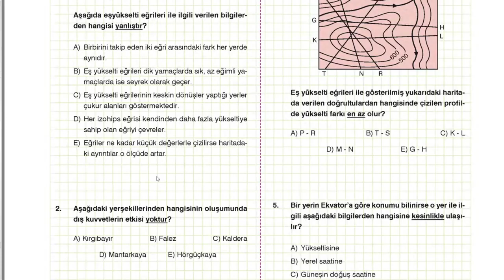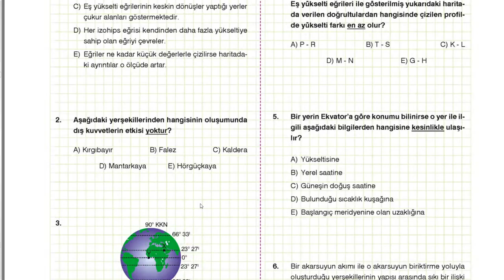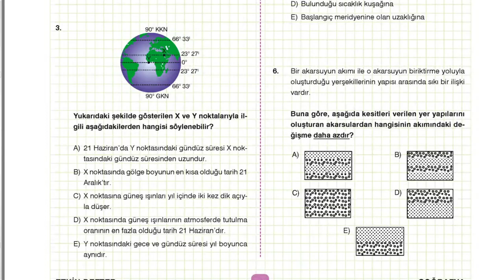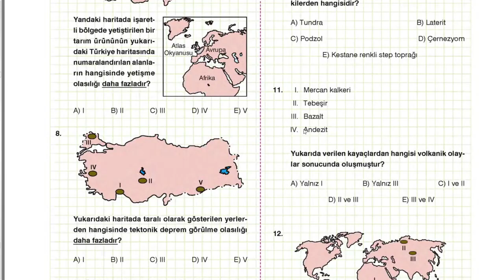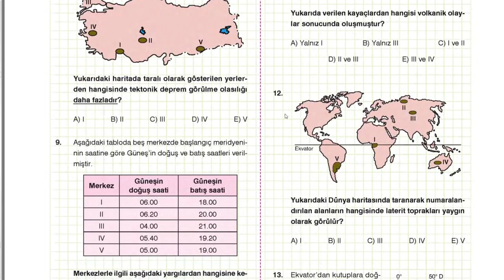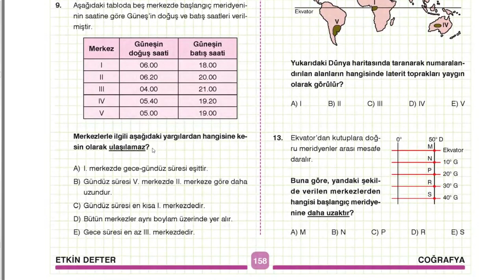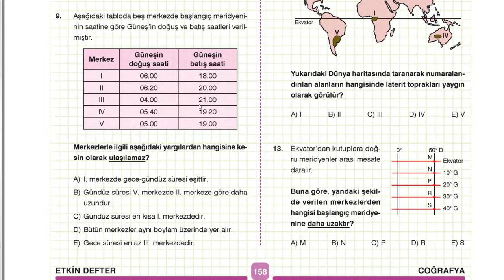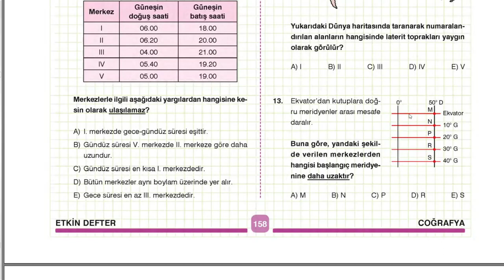9 SINIF VE TYT SORU ÇÖZÜMÜ 8